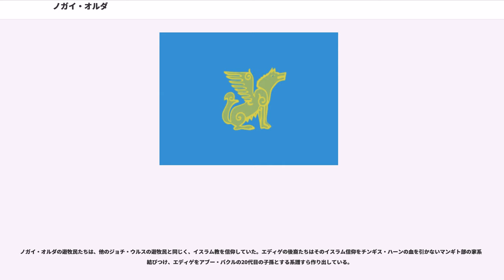ノガイ・オルダ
ノガイ・オルダは、15世紀から16世紀にかけて存続したジョチ・ウルスの継承政権のひとつ。カフカス北部からカスピ海北岸を中心としてキプチャク草原の一角を支配した。

ジョチ・ウルス東部の有力者であったマンギト（マングィト）部のエディゲとヌラディン（ヌールッディーン）の父子が実質上の建国者である。「ノガイ」の名は他称であって、彼ら自身は支配者の部族名を取ってマンギトと称した。ノガイの名の由来は確実ではないが、普通には13世紀後半にジョチ・ウルス右翼（西部）の有力者であったジョチの曾孫ノガイに関係していると見られている。

ノガイ・オルダはエディゲの家系を盟主とする部族の連合体であり、エディゲの出身部族であるマンギト部のほかにコンギラト（クングラト）など諸部族が加わっていた。

創始者のエディゲはチンギス・ハーンの男系子孫ではなく、そのため当時の慣習によってハーン（ハン）に即位することはなかった。16世紀の前半頃まで、エディゲとその子孫たちはジョチの十三男トカ・テムルの後裔をハンに推戴しており、自身はベグ（ビー）あるいはアミール（エミール）の称号しか名乗らなかったが、彼らはノガイ・オルダの事実上の君主として支配した。また、多くの遊牧政権がそうであるように、次第に創始者エディゲの子孫が枝分かれして小集団の支配者になっていったが、彼らは「アミールの子」を意味するミルザ（ムルザ）という称号を名乗った。

ノガイ・オルダは、14世紀末から15世紀の初頭頃にエディゲによって形成された。エディゲは中央アジアの支配者ティムールの支援を受けたジョチ・ウルスの王族トクタミシュと敵対し、トクタミシュとティムールが対立するとティムールと協力、トクタミシュを破って勢力を拡大した。1398年には、トクタミシュとは別系統の王族ティムール・クトルクをハンに擁立し、彼からジョチ・ウルスのアミールたちの長に任命された。

エディゲの勢力圏は、ヴォルガ川とウラル川の間のカスピ海北岸にあった。エディゲが1419年に殺害された後は、後を継いだヌラディンのもとで、ノガイ・オルダの勢力はウラル川やヴォルガ川を越えて、東はアラル海北岸から西はアゾフ海東岸にも及んだ。15世紀の中頃以降、ノガイ・オルダの支援するティムール・クトルクの後裔はヴォルガ川下流域にアストラハン・ハン国を興しており、ノガイ・オルダの勢力がこの地域で安定していたことがわかる。

ノガイ・オルダは、ヌラディンの孫ムサ（ムーサー）の支配していた15世紀の後半頃には最盛期を迎えた。またこの頃、ノガイ・オルダに属する遊牧諸部族は「ノガイ」と称されるようになり、タタール、ウズベク、カザフなどと呼ばれるようになった周辺の別の政権に属するジョチ・ウルス後裔の人々とは区別されるようになった。

しかし同じ頃にはノガイ・オルダの権力分立も進み、16世紀中頃には大ノガイ、小ノガイなどいくつかの勢力に分裂した。この頃、ノガイの周辺ではクリミア半島を中心に黒海北岸を支配するクリミア・ハン国とその後ろ盾であるオスマン帝国、ヴォルガ川上流から南下をはかるモスクワ大公国（ロシア）の二大勢力があり、ノガイのミルザたちはクリミアとモスクワのいずれと結ぶかの選択を迫られていた。親モスクワ派であるムサの子イスマイル（イスマーイール）の子孫が率いてヴォルガ川の西側を支配した勢力は大ノガイ、親クリミア派であるイスマイルの兄ユスフ（ユースフ）の子孫が率いてアゾフ海の北岸を支配した勢力は小ノガイとなり、ノガイの王家もここに分裂したのである。

またこの時期、1556年にユスフが戦没した頃から、ノガイ・オルダは部族組織の解体が進み、多くのノガイ人がロシアやクリミア・ハン国領へと移住したり、中央アジアに散ってカザフ人やカラカルパク人に加わっていった。

16世紀にロシアの保護下に入ったノガイ人は、ロシアの戦役に積極的に協力し、ロシア西部国境における国境警備隊の充足源となった。1563年1月には、それまでロシア人とノガイ人の協力がクリミア・ハン国などタタールとの戦いに限られていた原則が崩され、ロシア軍に大量編入されたノガイ人騎兵隊がポロツク遠征に投入された（リヴォニア戦争）。これ以降、ロシアにおけるノガイはタタールとともにロシアへの同化の道を歩んでいる。

南の草原に残ったノガイも、徐々に弱体化していく運命をたどる。小ノガイは一貫してクリミア・ハン国と密接な関係を結びつづけ、次第にクリミア・タタール人に同化していった。拡大を続けるロシアの後ろ盾を...